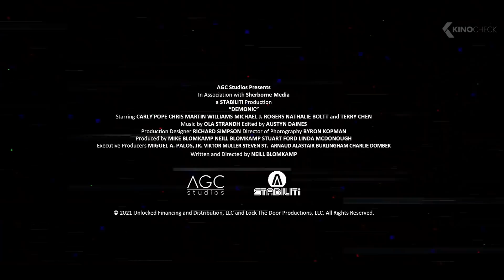DEMONIC Trailer 2 (2021)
From the director of DISTRICT 9 and ELYSIUM, a young woman unleashes terrifying demons when supernatural forces at the root of a decades old rift between mother and daughter are revealed.

Demonic (2021) is the new horror movie starring Carly Pope, Nathalie Boltt and Chris William Martin.